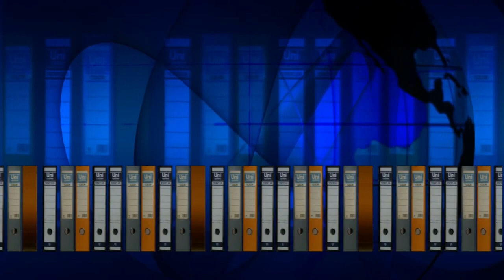"NOSTALGIA" Fabio Martoglio & Phil Sine Die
"NOSTALGIA"
Testo di Phil Sine Die
Musica, Arrangiamenti e Voce
di Fabio Martoglio
(Realizzazione Video di Phil Sine Die)